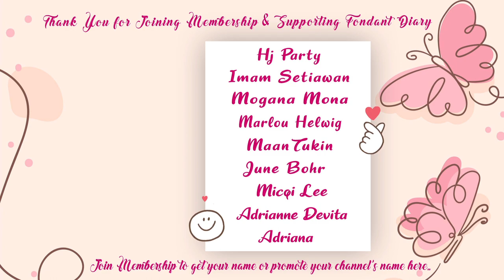How to make Princess Cake Toppers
(Subtitles & Weight Available) This time I make Princess Cake Toppers. They are Cinderella, Snow White, Rapunzel and Belle "Beauty and The Beast". I hope you like it!

Below is the list of tools and materials that I used for this video:

TOOLS :
Small Kitchen Scale, 500g/ 0.01g =
Round watercolor palette for holding the head
Basic Fondant Tools (for beginners)
Yellow Small Fondant tools
31 Fondant sculpting tools
Detail Paint Brush
Hard Cutting Mat (more durable)
Stainless steel cutter
Transparent rolling pin (easier to clean)
Brushes with many sizes for drawing, painting, brushing on fondant
Bamboo skewers

PRODUCTS :
FondX brand fondant / sugarpaste
CMC/ tylose powder (mix with fondant)
Wilton luster dust for cheeks
Chefmaster gel food color
Wilton gel food color

FILMING EQUIPMENT / GADGETS : (update 2023)
Recording with Samsung A54
Ring light for desk 10 inch / overhead camera
BOYA Microphone for Youtube vlogging

Facebook : Sely - Fondant Diary
Facebook groups : Cake Topper School (155k++ members) & Sely - Fondant Diary

Attention! Cake topper is a cake decoration that is safe to use around food, but is not intended to be eaten, because inside the cake topper there is a support in the form of a toothpick/skewer/stainless wire, so as a cake seller, make sure to remind the customer removes the decorations before serving and eating. This is in principle similar to removing candle decorations, and wire flower decorations. 'Non-toxic' This term means it will do no harm, but it is not food.